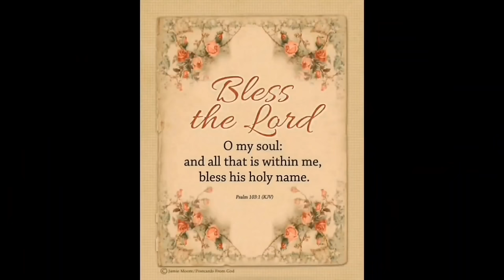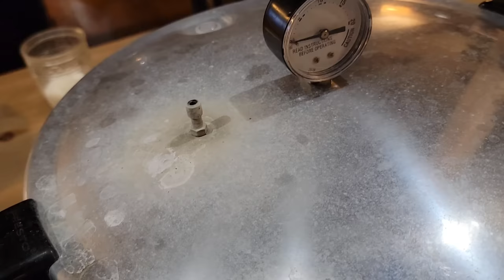Canning Italian Beef / And opening a jar up for supper, Is it Good??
recipe
7 quart jars
9 pounds stew meat
or chuck roast cut up
large jar peperocini peppers
2 pkgs. Italian dressing seasoning mix
1 quart beef broth
can use garlic cloves and
onions

quart 90 minutes
10 pounds

pints 75 minutes
10 pounds  pressure